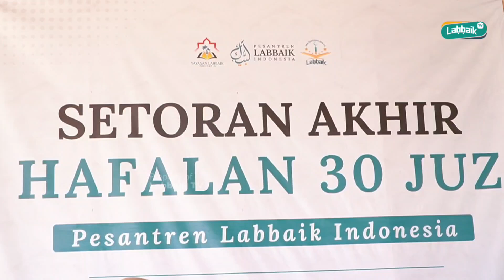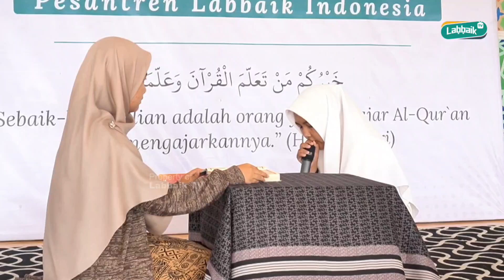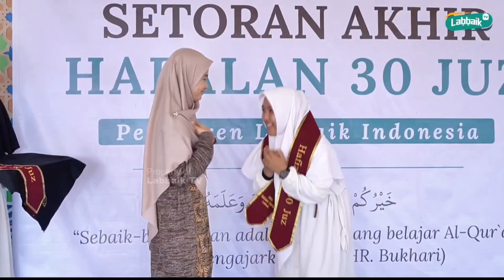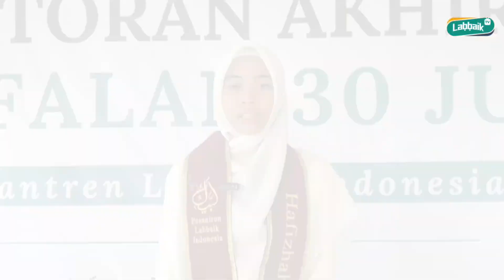4 SANTRI SMA PUTRI MENYELESAIKAN SETORAN HAFALAN 30 JUZ AL-QUR'AN - Pesantren Labbaik Indonesia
Alhamdulillah pada tanggal 18 & 26 Oktober 2024, 4 Santri SMA Putri Pesantren Labbaik menyelesaikan setoran akhir 30 juz. Yaitu ananda Wahda Wulandari, Ribiana Tasya, Siti Zahrah, dan Aini Rahmawati.

Semoga menjadi wasilah keberkahan dan syafaat bagi para asatidz, orangtua, dan siapa saja yang mendukung Pendidikan Pesantren Labbaik ini. Aamiin...
Mari kita dukung & sukseskan program pengembangan Pesantren Labbaik Indonesia dengan berdonasi ke rekening Resmi

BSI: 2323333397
an. Labbaik Memanggil
Konfirmasi Transfer:

Semoga Allah memberikan balasan kebaikan dan rezeki yang melimpah kepada bapak ibu semua yang sudah berpartisipasi mendukung dan mendokan untuk kesuksesan Pesantren Labbaik Indonesia